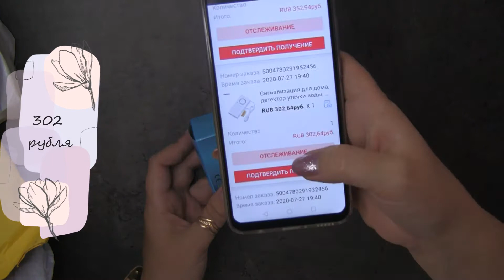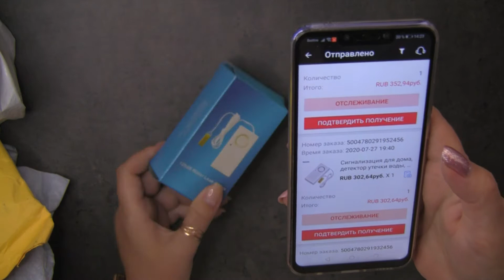Распаковка ALIEXPRESS № 13 + РОЗЫГРЫШ (набор для маникюра)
Всем привет!

УСЛОВИЯ РОЗЫГРЫША
3. КОММЕНТАРИЙ

РОЗЫГРЫШ проведу 24 АВГУСТА 2020 в 10.00(МСК)

✅ДОСТАВКА ПО ТЕРРИТОРИИ РОССИИ ЗА МОЙ СЧЕТ.
✅!!!ДОСТАВКА В СТРАНЫ СНГ ЗА СЧЕТ ПОБЕДИТЕЛЯ!!!